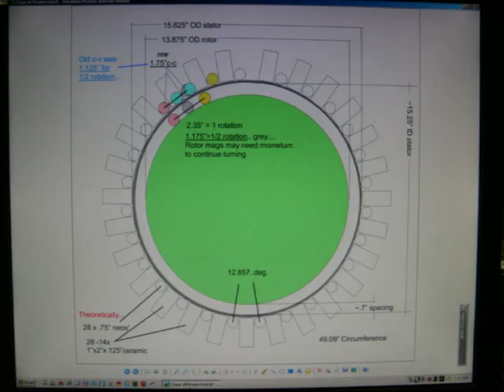SEG MEC17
My New and last attempt @ SEG-MEC...still have some work to do though.